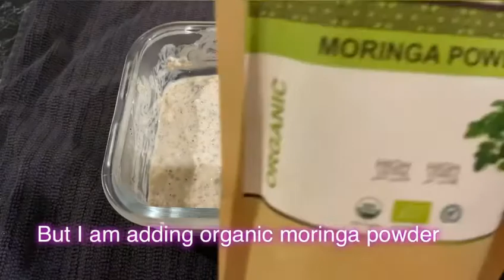Healthy Weight loss breakfast Day 7 | Grapes overnight oats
Healthy weight loss overnight oats is ideal for people who are rushing to work,students in hostel. This high fibre nutrient dense breakfast will keep you full for long time hence leading to weight loss. Can lose 1 kg per day by adding Moringa powder